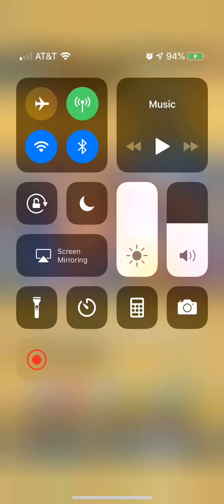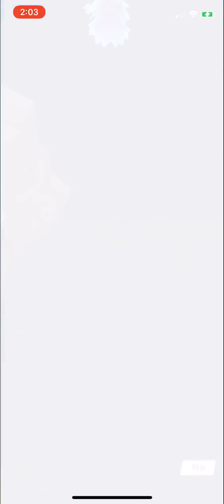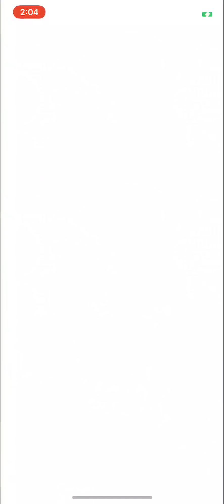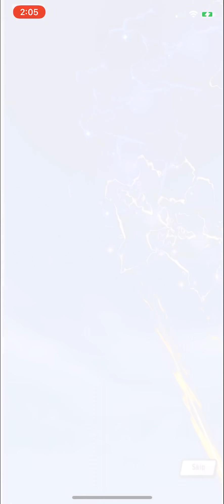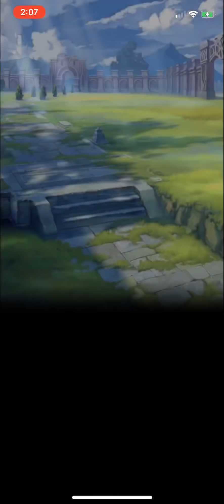Dragalia Lost Halloween Banner GODLY Summons!!!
they fixed the rates it seems.  Happy to finally get some luck,  by the way third dupe hero for me : (
can't complain though.  Love this game